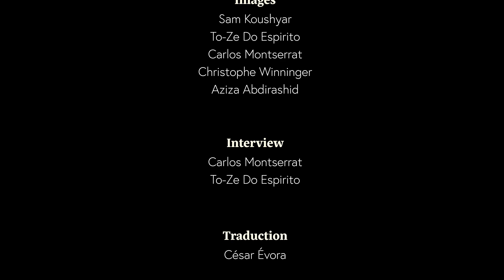Le Portugal à l'EuroGym 2022 - Neuchâtel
Eurogym 2022: Coup de projecteur sur la délégation portugaise
Plus de 3000 gymnastes de toute l'Europe se sont réunis à Neuchâtel du 7 au 15 juillet 2022 à l'occasion de l'Eurogym
L'espace de 10 jours le bord du lac est devenu le terrain de "jeu" de milliers d'athlètes pour le plus grand bonheur de la population. Quels spectacles ! Quelle agilité ! Quelle énergie! Quelle fête !
Tv découverte vous emmène pour ce premier épisode à la rencontre de la délégation de gymnastes du Portugal, la plus importante d'Eurogym avec près de 700 athlètes. Obrigado Portugal !

Interviews: Carlos Montserrat

Images: Sam Koushyar - Aziza Abdirashid - Christophe Winninger - Maaz Idris - Carlos Montserrat - To-Zé Do Espirito

Montage et Habillage Graphique : Maaz Idris